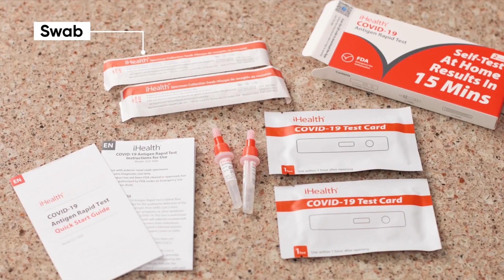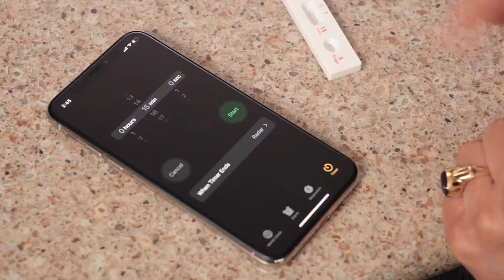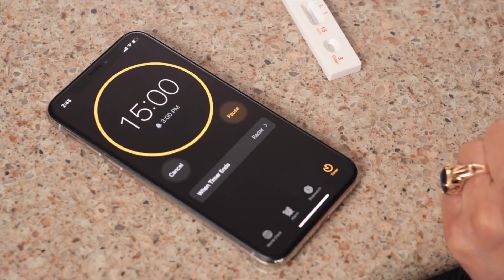Instrucciones en Video del kit de Prueba en el Hogar